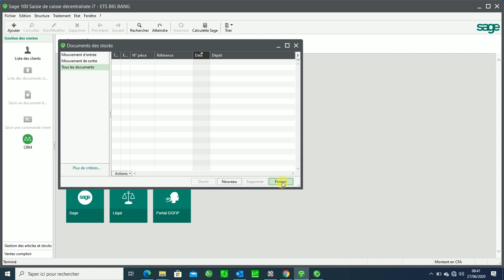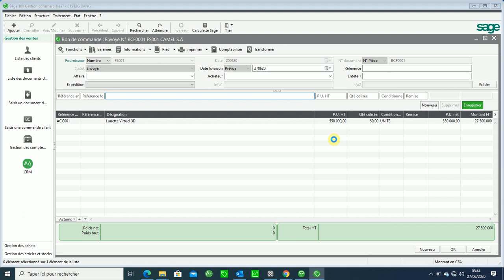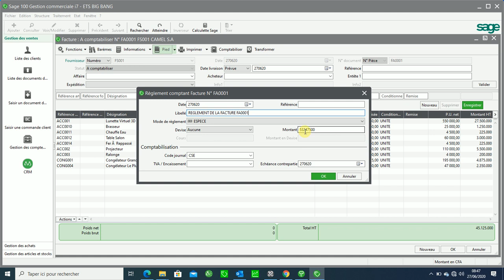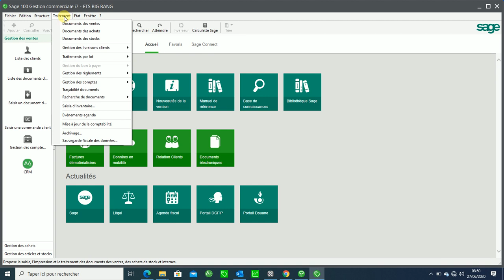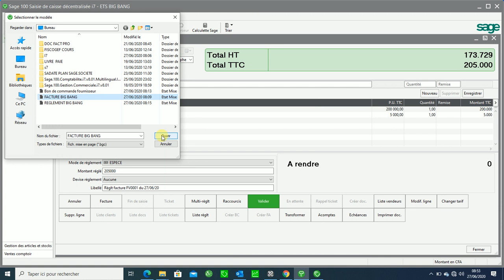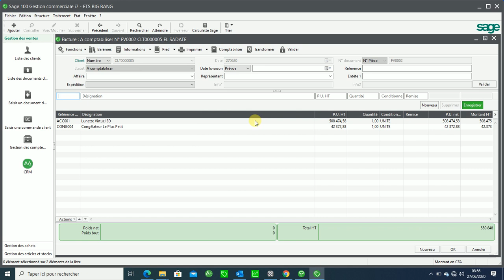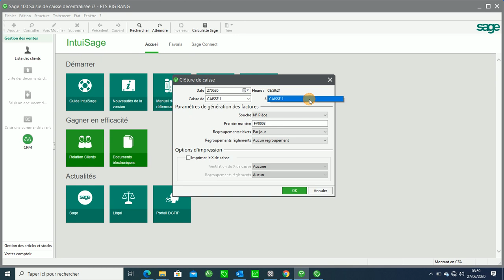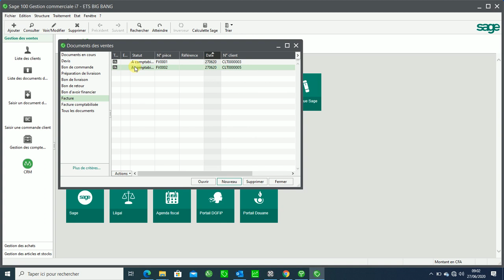SAGE SAISIE DE CAISSE DÉCENTRALISÉE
Dans cette vidéo nous allons apprendre comment faire les traitements en Sage Saisie de Caisse Décentralisée. Utilisation de sage caisse décentralisée en réseau avec sage gestion commerciale. Traitement en sage saisie de caisse décentralisée et sage gestion commerciale.